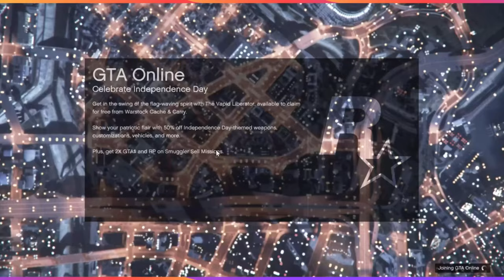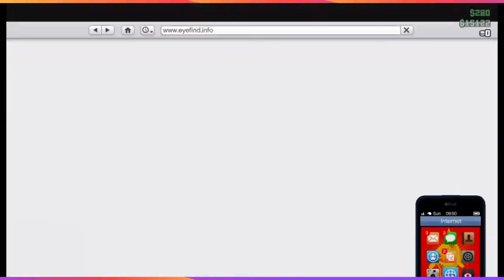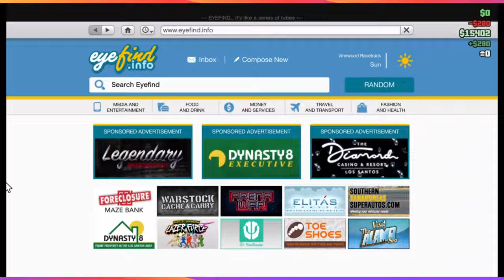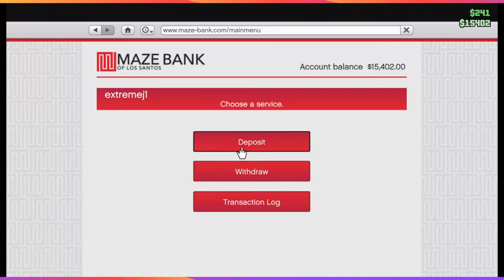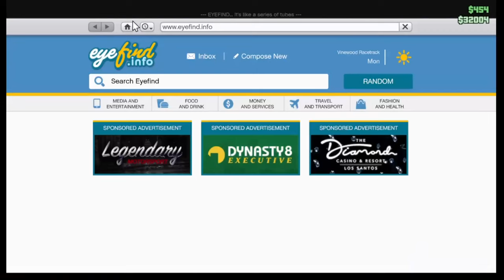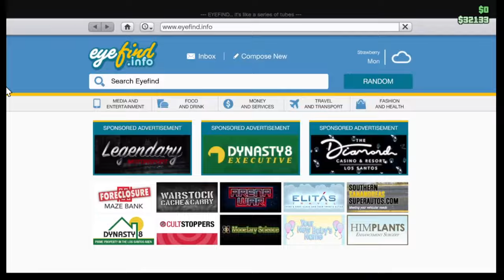gta 5 1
This is a mature-rated video game that may not be suitable for some viewers.
Mature-rated game

Significant Profanity or Vulgarity

Violent and Graphic Depictions